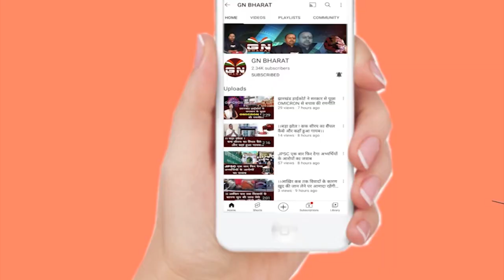पाकुड़ कांग्रेस भवन में मंत्री आलमगीर आलम ने किया जनसुनवाई